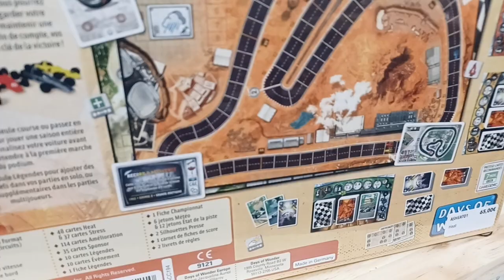🎲 Les jeux sont là! Heat, la gamme Access +, Fun Facts, octobre rose !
En vrai il y a plein d'autres nouveautés qui arrivent en boutique aujourd'hui:
La colline aux feux follets, Micro Macro 3 etc. Tout ça sera sur la prochaine vidéo, promis!

Aujourd'hui on monte à bord de bolides qui roulent à fond pour passer la ligne d'arrivée (pas forcément dans un bon état mais tant qu'on est premier hein ! 😁) dans "HEAT"

Avec nos compagnons de fortune, partons à l'abordage du "Châtiment de Skélit" avec "Le Trésor de Davy Jones"

On met aussi en avant la gamme Access +, adaptée aux personnes atteintes de troubles cognitifs
affectant la parole, les relations sociales, l’attention, le contrôle émotionnel, la planification et la mémoire.

Toujours avec notre "Touch" 😍 à nous !

00:00 générique
00:07 Salut les Ludiklandais-es
00:24 Chroniques du Château d'Avel
03:46 1911 Amundsen vs Scott
05:14 1923 Cotton Club
06:23 Unlock Kids Histoires d'époques
07:58 Fun Facts
09:15 La gamme Access +
13:13 Heat
15:28  Savannah Park
18:03 Le trésor de Davy Jones
20:14 Dune Imperium et son extension
21:03 sda voyages en terre du milieu ext terreurs des désolations
22:05 Au revoir, mais :
22:30 Octobre rose, l'engagement des commerçants montois et de Ludiklandes la boutique.
24:30 Il se passe plein d'évènements ludiques en octobre
26:40 C'est qui ?!?! 😒😂🤣
27:25 Générique de Bye bye

@Neo Ludis @IelloFrance @AsmodeeFr @GigamicTV @blackrock_games
Retrouvez nous:
🧭 En vrai et sur l'espace jeu: 17 rue des cordeliers, 40000 Mont de Marsan
📦 En ligne pour expédier vos jeux direct chez vous ou en relai colis
🖼️ Sur Instagram : @ludiklandes